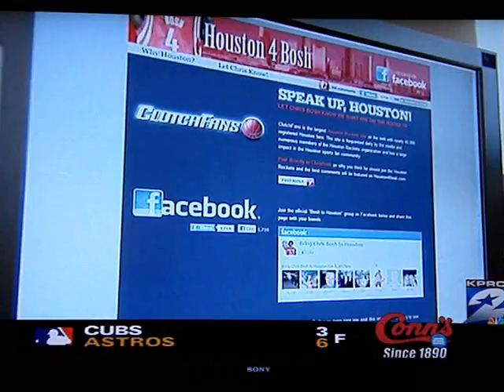Houston4Bosh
Clutchfans NBC Sports Sunday